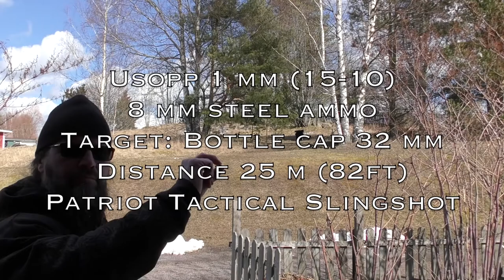Usopp 1 mm (15-10) & Bottle cap & 25 m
04/04/2020

Two hits when distance is 25 m.
Without wind already difficult enough.
Shooting in windy weather is so fun...